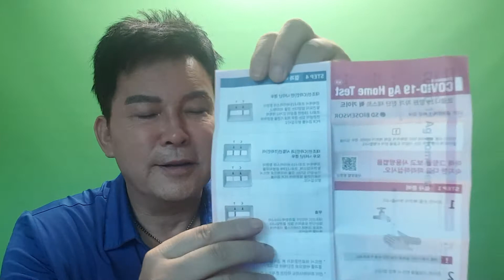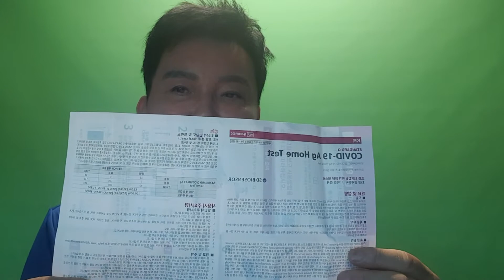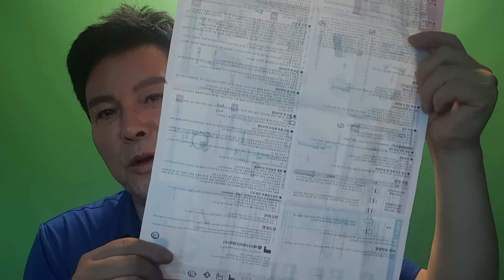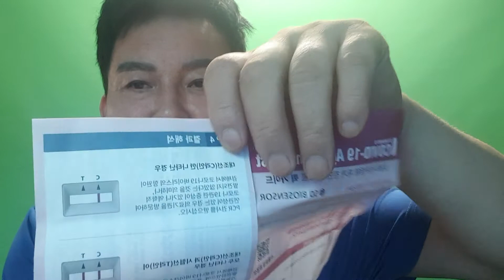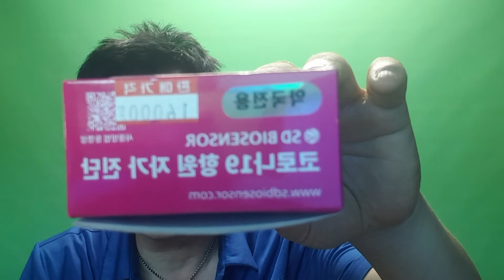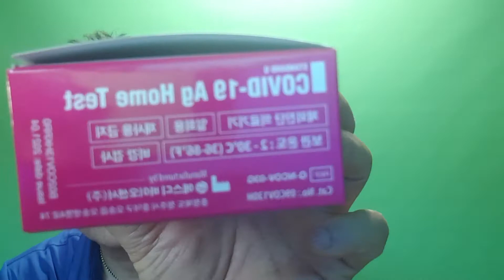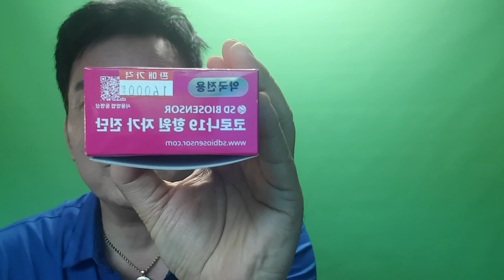약국용 코로나19 항원 자가진다 자가검사 체험 영상 간단하고 편리하고 참좋아요 코로나 의심 걱정되면 쉽게 할수있고 가정에 비상용 으로 강추. 구독 좋아요